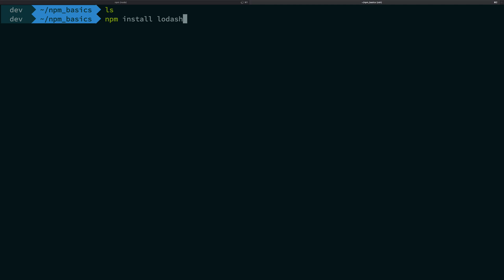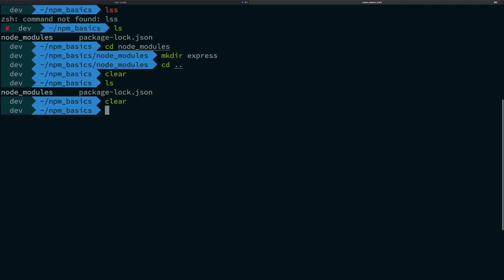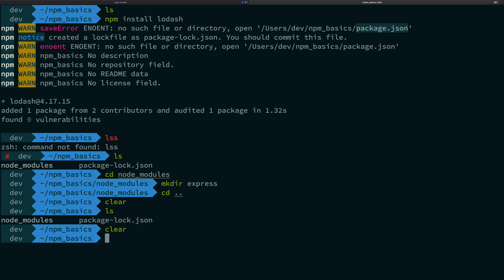#9: Introduction to package.json - Mastering NPM